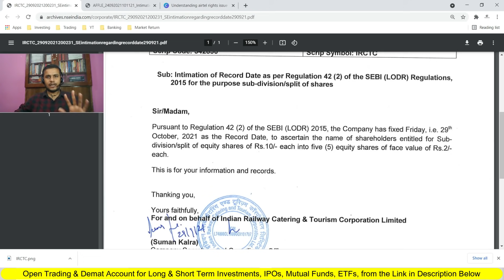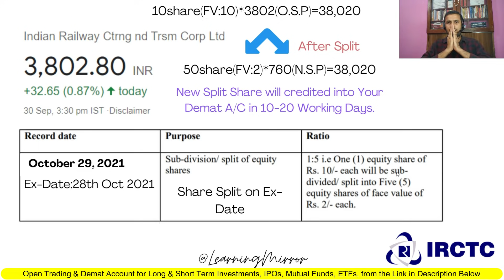IRCTC Split Record Date and Ex-Date | IRCTC Split New Share Price | IRCTC Split Shares Not Credited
The Bible of Options Strategies
🎯UPI: LearningMirror@jio
Important Websites:
6. NSE ASM Stocks List (Risky Stocks)
7. NSE GSM Stocks List (Very Risky Stocks)
Timestamp:
0:00​ Intro
1:30​
8:15​
13:32​
IRCTC Record Date
IRCTC Stocks not credited to my demat account
IRCTC Shares not credited into my demat account
Heavy loss in my portfolio after IRCTC stock split
Heavy loss in my portfolio after IRCTC share split
Can I Buy IRCTC stocks after split
Can I Buy IRCTC shares after split
What is Stock Split
What is Share Split
Benefits of Stock Split
Why company Split their shares
IRCTC Split Date 2021
IRCTC Split History
IRCTC Shares Split News in Hindi
IRCTC Stock News in Hindi
IRCTC Stock Split News in Hindi
IRCTC Split Learning Mirror
IRCTC Split Krishna Murti
आईईएक्स स्टॉक स्प्लिट